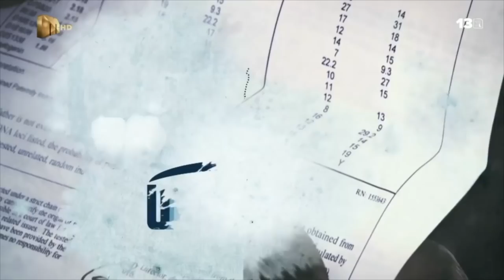Londiwe Dlamini – uTatakho | Mzansi Magic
Londiwe is disappointed to learn that none of the three men alleged to be her father is her biological father.